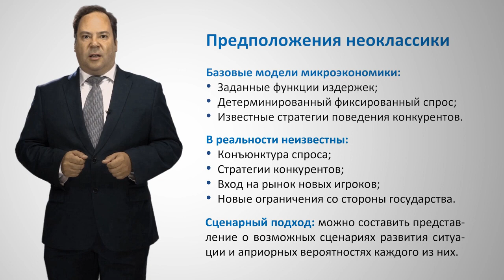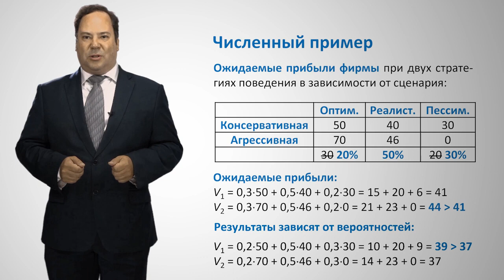4.1.1. Принятие решений в условиях неопределенности